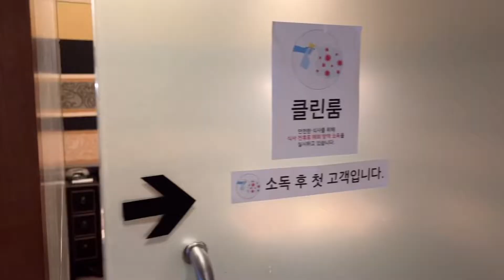다미네 일상:) 다미 모델 데뷔🥳🎉주인 반기는 리트리버 | 자기가 나온 영상 보는 강아지 | BNHR | 제이드가든 | 눈온날 | 언니의브이로그낑겨넣기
00:00 다미언니로그
01:02 다미오빠 요리
01:35 다미가 마중나왔어요!
03:15 뒷발차기하는 다미
04:15 집에 온 언니 오빠 환영하기
06:13 살롱드주 샘플세일
06:32 벤허커피
07:09 쿠나 간식 먹방
08:00 자기가 나온 티비를 보는 다미
09:35 다미 빨래 (스팀타월로 닦이기)
09:57 다미 애견모델 체험기

다미 언니가 성격 상 브이로그를 2주치 씩 미리미리 만들어두다 보니,
영상이 구정 전의 영상들이에요:)

다미 애견 모델 시켜준 모든 분들 너무 감사합니다.
결과물도 넘 이쁘게 나와서 기쁨ㅋㅋ

Dami's Instagram: @goldaeng_dami